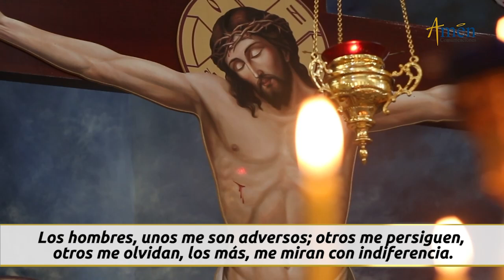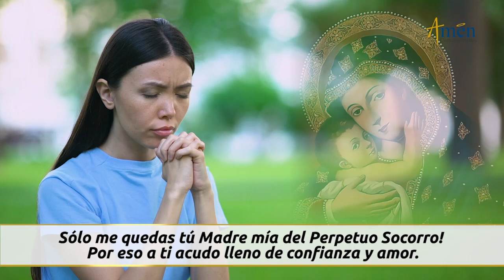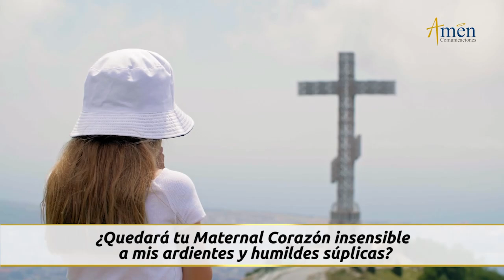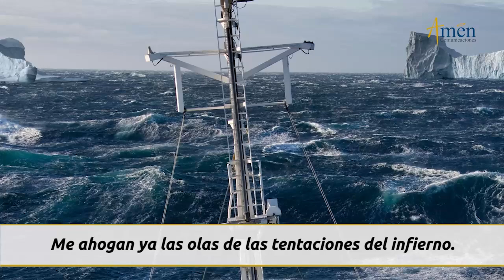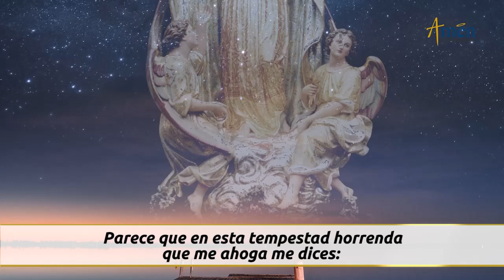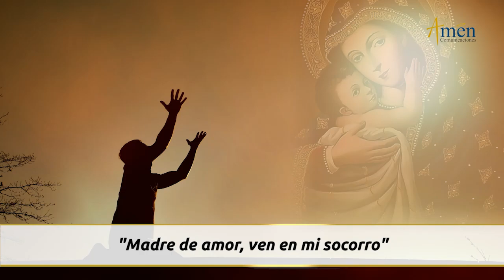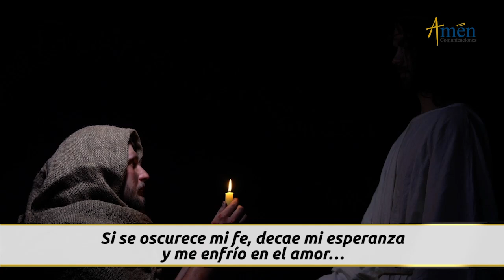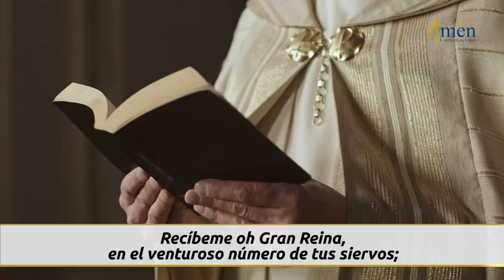Novena a Nuestra Señora del Perpetuo Socorro l Dia 8 l Padre Carlos Yepes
"Amén  Comunicaciones y  Padre Carlos Yepes  te invitan a la Novena de la virgen del Perpetuo socorro en este mes.